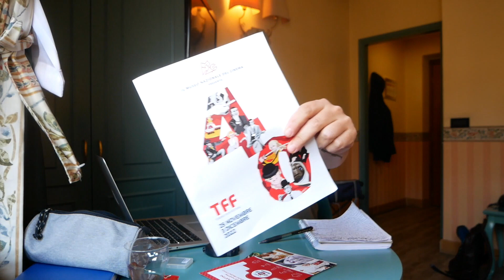Cinema | Il Cristo in gola, la preview della recensione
Presentato al Torino Film Festival, Il Cristo in croce è un film di Antonio Rezza con Antonio Rezza, Stefania Saltarelli, Maurizio Catania, Gianmarco Balsamo.

Ce ne parla Francesco Alò in una nuova video recensione che trovate in versione completa abbonandovi a BadTaste+ al link sottostante.

Abbonandoti a BadTaste+ potrai:

- Leggere tutti i contenuti del sito, senza pubblicità tabellare
- Commentare gli articoli
- Ricevere Newsletter esclusive